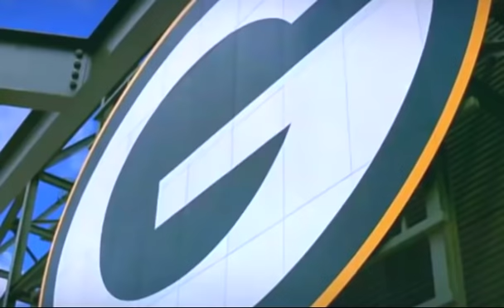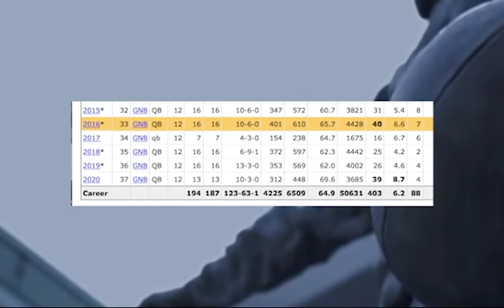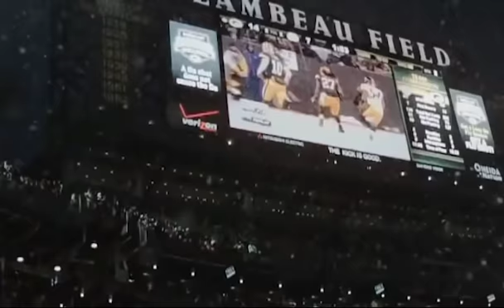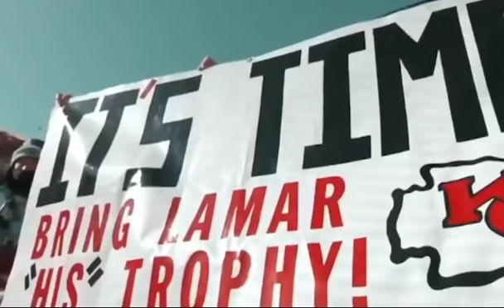What Would A Second Ring Do For Aaron Rodgers Legacy?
Aaron Rodgers has been a great quarterback for over a decade now, but what would a second ring do for him? He is without a doubt a top 10 quarterback of all time, but how far can he move up the rankings? In today's video we discuss how it would impact him, and how far he can move up the rankings going forward. Love you guys!